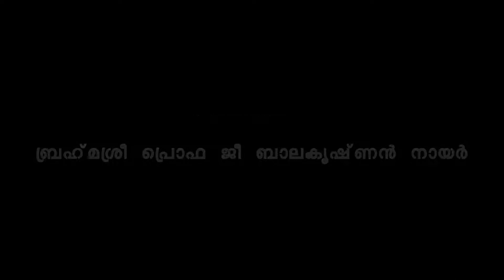Brahmasoothram - part 17 by Brahmashree Prof Balakrishnan Nair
Discourse on Brahmasoothram - part 17 (in malayalam language) delivered by Brahmashree Prof Balakrishnan Nair on 06/11/1993.
Please check for more details.